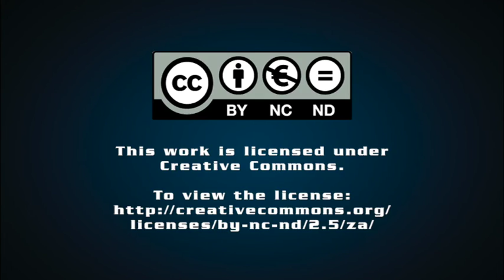Cleaner's Boy: A resistance road to a liberated life – Patric Tariq Mellet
Questions of identity were unavoidable in Patric Tariq Mellet’s life. As a small child he watched as his immediate family were mistreated, arbitrarily classified and separated through apartheid laws.